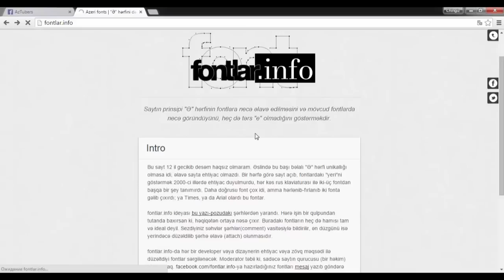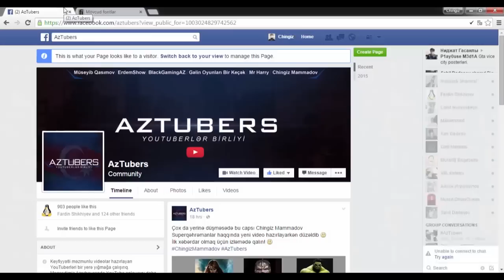Azərbaycan dilini dəstəkləyən şriftləri hardan tapaq? [ChingizMammadov]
Azərbaycan dilini dəstəkləyən şriftləri hardan tapaq sualının cavabı bu videoda!

2) Videonu izlərkən bəyən düyməsini basıb şərh bildirməyi unutmayın =)
3) Videonu dostlarınızla paylaşın =)